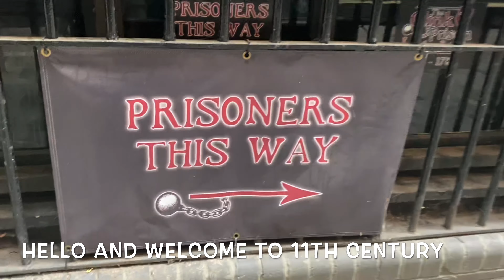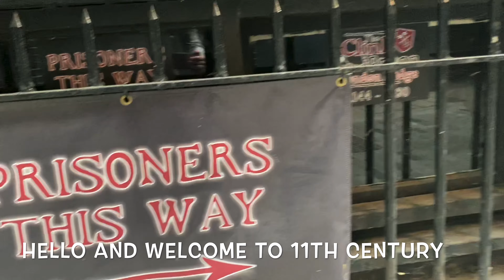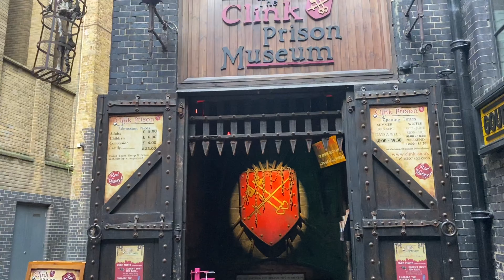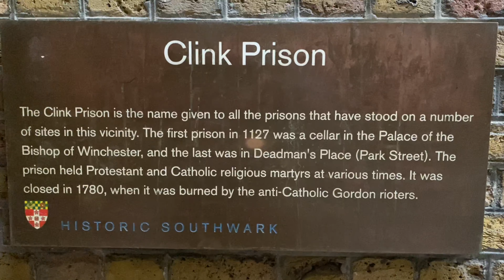Southwark Bankside Towards Clink Museum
We carried on following the Thames and discovered more of the history of St. Mary Overie heading to Clink Museum. In the olden days, there is a great influence between religious orders and the monarchy. We were lucky to be able to cover them as there were not so many tourists around the area otherwise it will be so difficult to do given the timeframe and overcrowding the Big Smoke as we know it.

Our logo was made from Logo Maker
Our thumbnail is made from Canva App

Music played in this video, in order:
- Aether, Darren King
- The Dark, Patrick Warren
- Kool Kat, Michael Lockwood
- Big Sky, Hans Zimmer
- Honeysuckle, Honeyroot